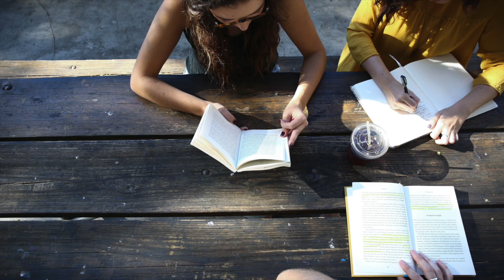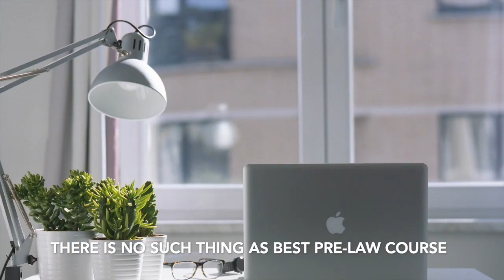Top 5 Pre-Law Courses based on 2015-2019 Bar Exams Topnotchers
What is the best pre-law course? Is there such a thing as the best pre-law course?

For a future lawyer to be admitted in law school, two of the sine qua non conditions to the admission at the college of Law are: (1) One must be a graduate of a four year Bachelor's Degree course from a recognized university; and (2) One must have 18 units in English, 18 units Social Sciences, and 6 units in Mathematics in the undergraduate course.

Some colleges allow students to enroll even if there are deficiencies in the required units.  As long as the deficiency will be completed during your stay at the college of law. Talk to your prospect college of law for their specific policy.

Always remember that there is no such thing as the best pre-law course. The study of the law is a great equalizer. Everybody starts from zero in their hope to surpass the college of law, and eventually pass the BAR and become Attorneys.

June 17, 2022 Update:

Pre-requisite revoked with retroactive application.

The prescribed six (6) units of Mathematics, eighteen (18) units of English and eighteen (18) units of Social Sciences as a pre-requisite to admission to the Juris Doctor Program is formally revoked, with retroactive application.

▶ Our law school Audiobooks will always be free but you may show your support

▶ See complete collection of law school resources, please visit our

▶ Join our Facebook community of legal luminaries and law school students